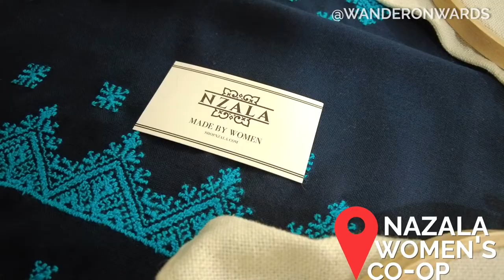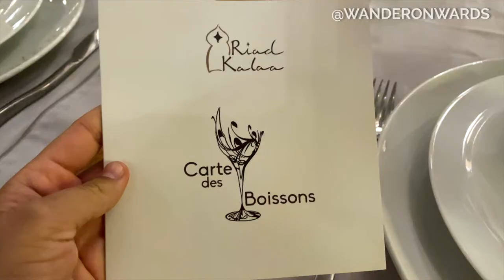Rabat Travel Guide: Things to do, Where to stay, and more travel tips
If you're travelling to Rabat, Morocco then you are in for a treat! In my Rabat travel guide I am going to show you where we stayed, what we do, and some general pricing points for your budget.

I would definitely recommend that you travel to robot because the experience is so different from the major cities that tourist frequent.

!!PLEASE BE AWARE!! This is not a code you apply at check-out.

FAQ
- How can you move abroad?
- How can I find a job abroad?
- How can I do a masters abroad?
- How can I travel for cheap?
- What apps should I use for traveling?
- What US expat tax service do you use?